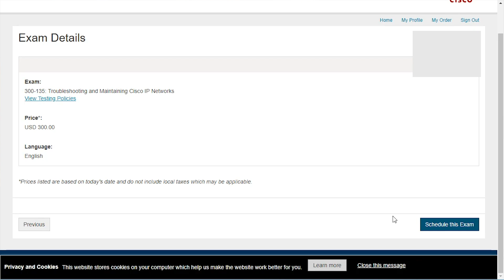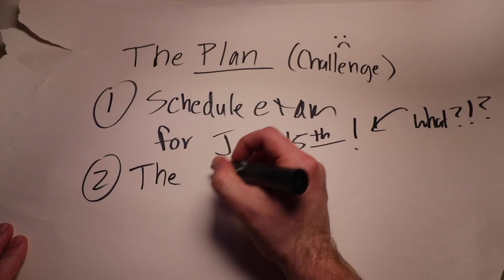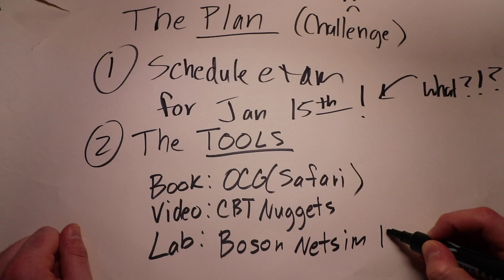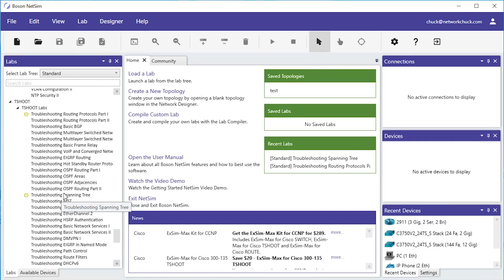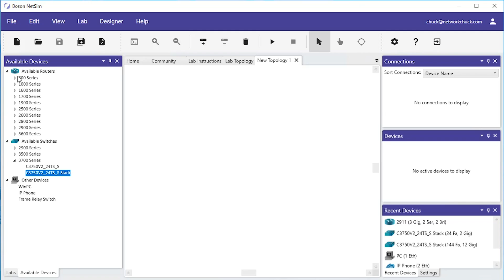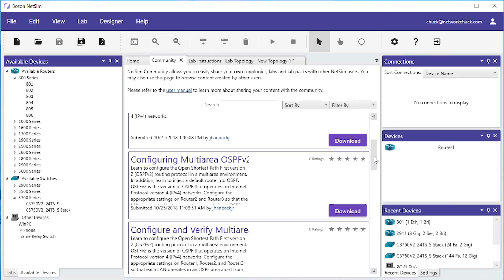I (FINALLY!) Scheduled Cisco CCNP Certification Exam TSHOOT | 300-135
Join me on my CCNP journey as I prepare for my CCNP TSHOOT exam in only 1 MONTH!!! With the help of Boson NetSim 12, CBT Nuggets and the CCNP ROUTE, SWITCH, and TSHOOT Official Certification Guides. Follow along or SCHEDULE YOUR EXAM with me! Let's do this! I'm finally going to get my CCNP Certification!!!

For CCENT, CCNA, CCNP Labs ⬆️⬆️⬆️

🔧🔧THE TOOLS 🔧🔧
📚📚📚Books:
CCNP OCG

BOOKS:

AWS Certified Solutions Architect Official Study Guide: Associate Exam

 mcsa vcp mcse